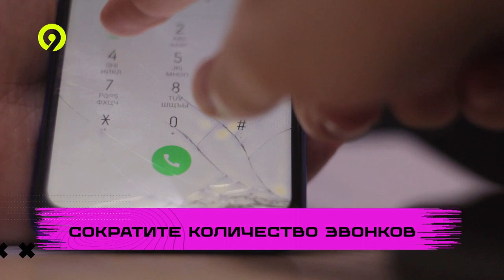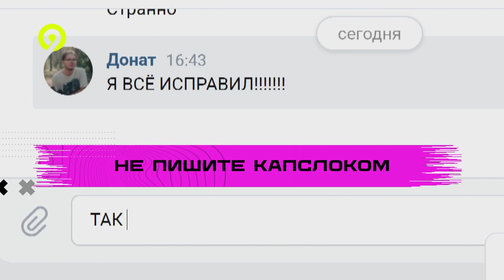Объясняю популярно 36